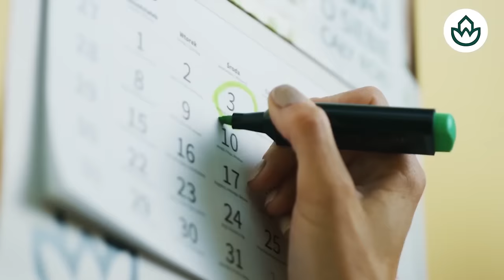🔴CONFIRMADO🔴LOBATO destripa ante la justicia a SÁNCHEZ y lo deja a un paso de la imputación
Descubre en este video cómo Lobato destripa a Sánchez ante la justicia y lo deja a un paso de la imputación. ¡No te lo pierdas en Distrito TV!